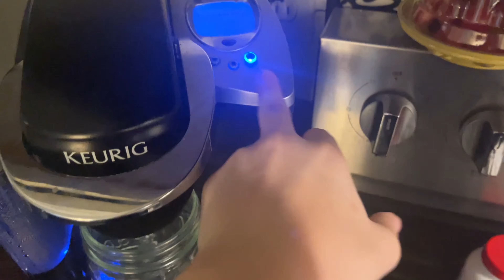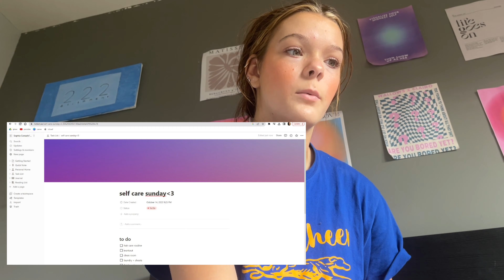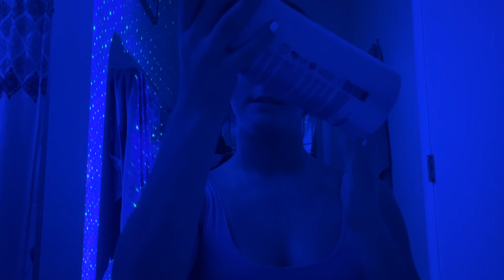getting my life together (going on a walk, everything shower, getting out of a rut)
hey everyone! i hope you enjoyed this week’s video. in today's video, i decided to take my half wasted day and put some use to it. comment down below what videos you guys would like to see in the future

❤︎about me:
welcome to my channel! i’m sophia, a 17 year old teenager living in the united states! i’m currently in my senior year of high school. in my future, i pursue to become a hair foilist and marketing manager in a hair salon living in key west, florida.

-soph